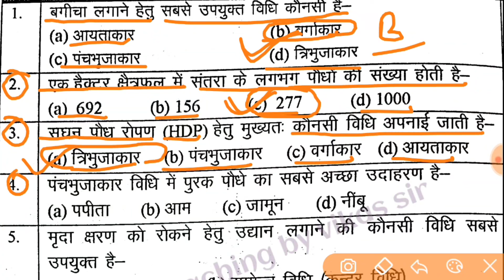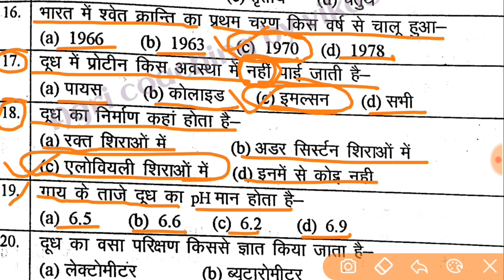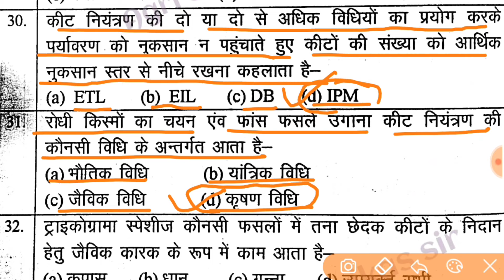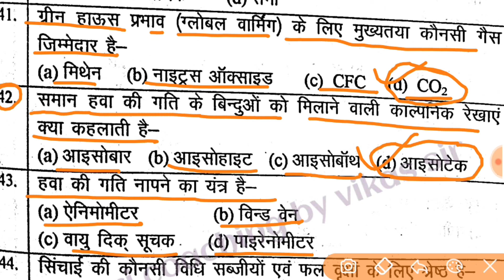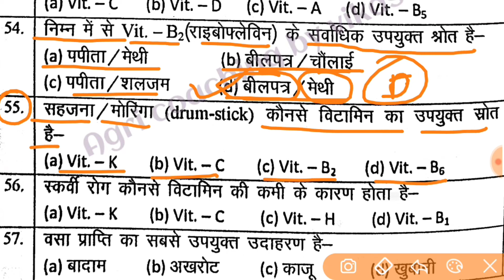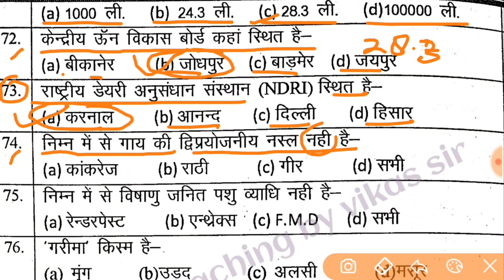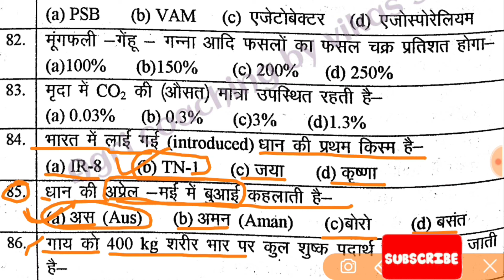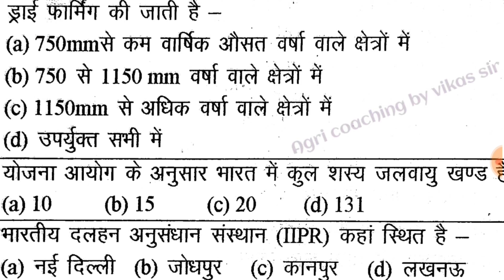UPSSSC AGTA || भाग - 80 || Agriculture Quiz || कृषि विज्ञान के महत्वपूर्ण प्रश्न - UP TGT, PGT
upsssc
upsssc
upsssc
upsssc_Agta
upsssc
UPSSSC_AGTA
Agriculture
Agriculture
UPSSSC AG TA
agriculture
upsssc_ta
Upsssc_can_super
TGT/PGT
कृषि_प्रैक्टिस _सेट
Agriculture
Agriculture
Agri
Pgt_agricuture
upsssc
UPSSSC
PGT AGRICULTURE
TGT AGRICULTURE
TGT PGT 2022
tgt , pgt
tgt agriculture ,
Agriculture_Ta
UP PGT Agriculture paper
PGT AGRICULTURE ,
TGT AGRICULTURE ,
agriculture
upsssc_ta
Upsssc_can_super
TGT/PGT
कृषि_प्रैक्टिस _सेट
Agriculture
Agriculture
Agri
Pgt_agricuture
upsssc
UPSSSC
PGT AGRICULTURE
TGT AGRICULTURE
TGT PGT 2022
tgt , pgt
tgt agriculture ,
Agriculture_Ta
TGT
PGT
AGRICULTURE TGT
TGT PGT 2022,
tgt , pgt ,
tgt agriculture
pgt Agriculture
up agriculture,
up agriculture token generate,
up agriculture vacancy 2023,
up agriculture registration,
up agriculture pm kisan registration
kaise check kare,
up agriculture technical assistant,
agriculture zoology class 12 up board,
farm up chicken house,
up agriculture me registration kaise
kare,
up agriculture subsidy
up agriculture scheme
up agriculture
up agriculture
subsidy,
scheme
up agriculture
land for sale,
up agriculture token generate kaise
kare 2023,
up agriculture supervisor vacancy,
up agriculture tractor anudan yojana,
up agriculture ta vacancy,
up agriculture college,
up agriculture apna panjikaran jane,
up agriculture app,
teaming up agriculture and tourism
reading answers,
up agriculture current affairs,
farm up academy,
up agriculture booking kaise kare,
up agriculture bharti,
up bed agriculture entrance exam,
bsc agriculture colleges in up,